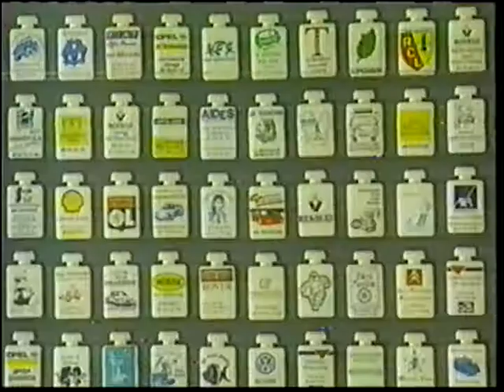INDUSTRIA DE LOS SOUVENIRS FRANCIA 1998